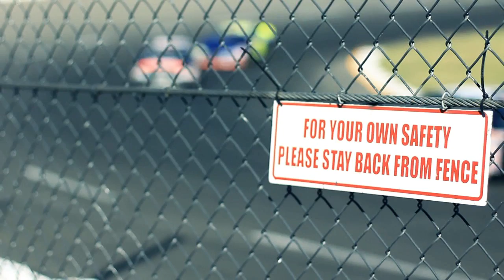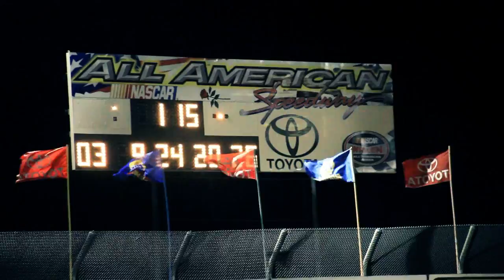Eric Holmes Gets the Win. Greg Pursley Takes the 2011 K&N Pro Series West Championship